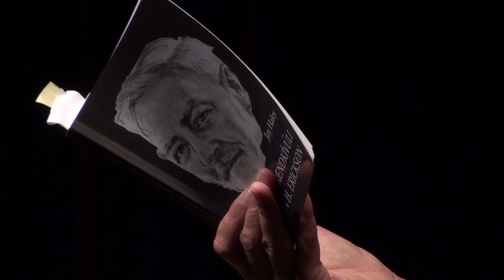Pálferi, 2012 november 6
Az alkalmatlanság - függőség séma kapcsán Pál Feri Milton Ericksontól idézi egy kislány történetét, akit tanulmányi eredményének romlása miatt vittek el hozzá.

"...néhány héten belül kiváló tollaslabda-játékos lett, bár szüleinek nem nagyon tetszett látszólagos érdektelenségem az iskolai nehézségek iránt."